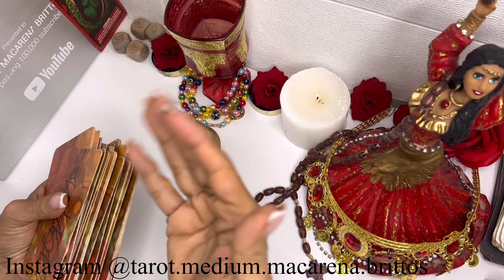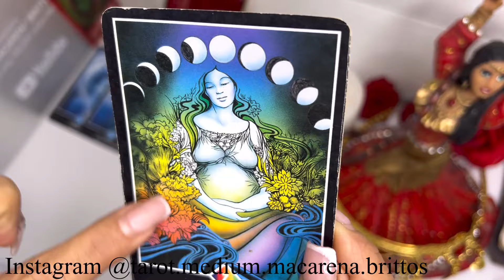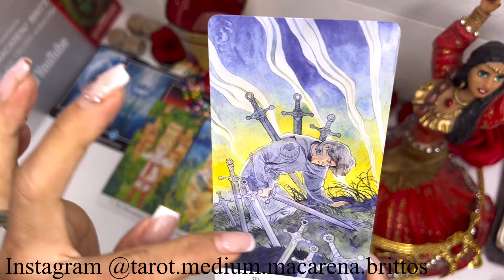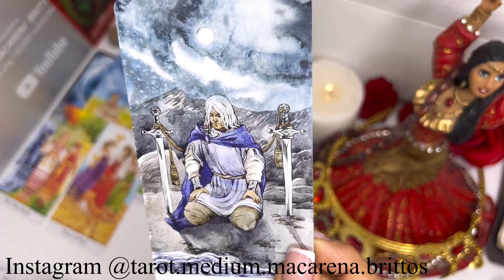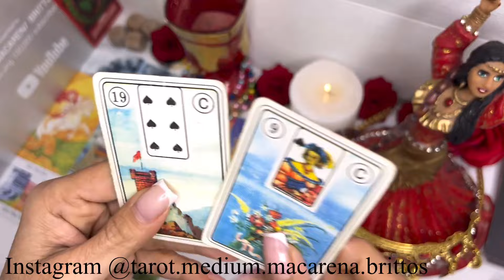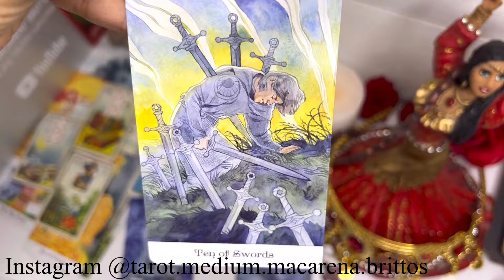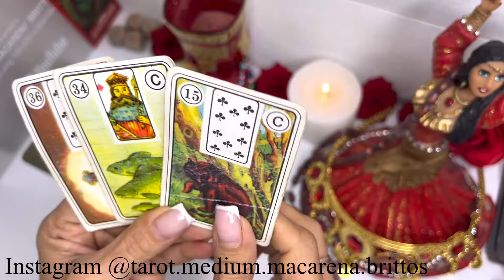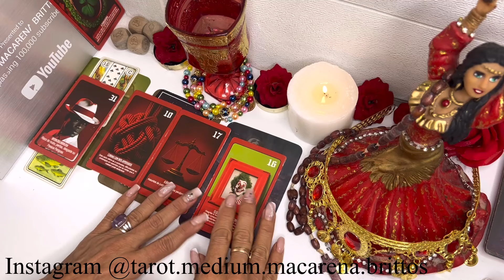Cáncer🔴INIGUALABLE ABUNDANCIA FINANCIERA🔴TU CORAZÓN PALPITA DE ALEGRÍA! SUCEDERÁ ESTA SEMANA 24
• 10 Señales de que NACISTE CON EL DON ...

Macarena